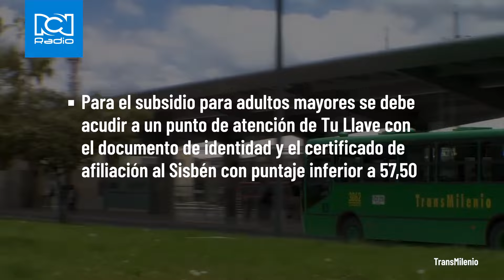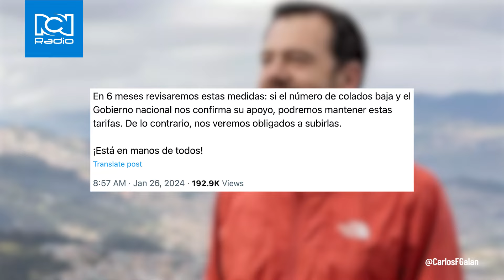Transmilenio y SITP: tarifas para 2024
La Alcaldía de Bogotá dio a conocer los precios para el transporte público en 2024, además de múltiples beneficios para sus ciudadanos. Acá le contamos los detalles.

¿Qué opina de estas tarifas?